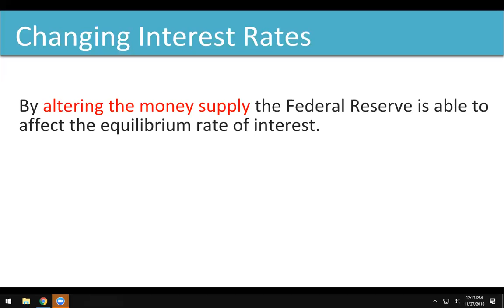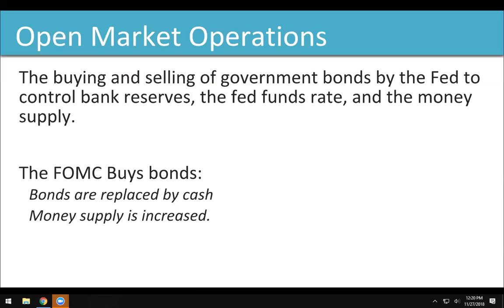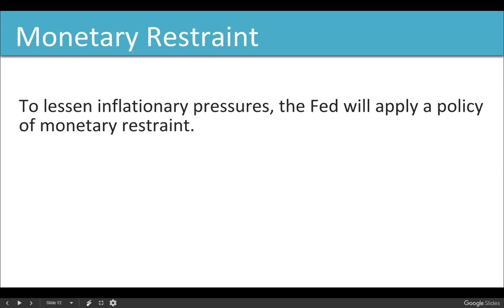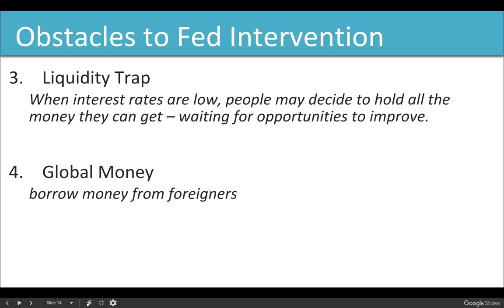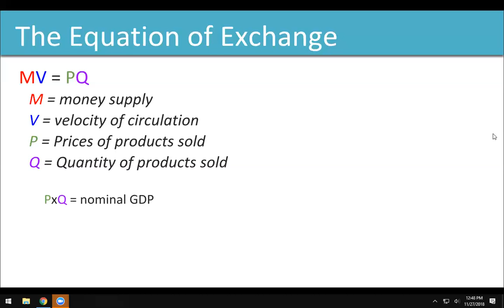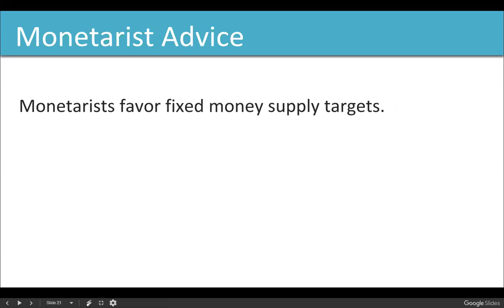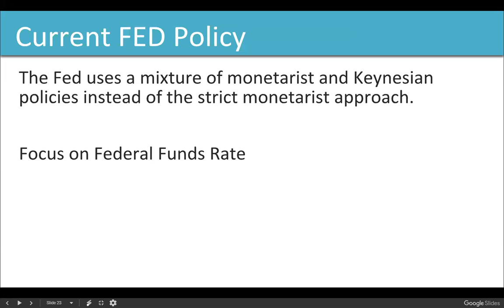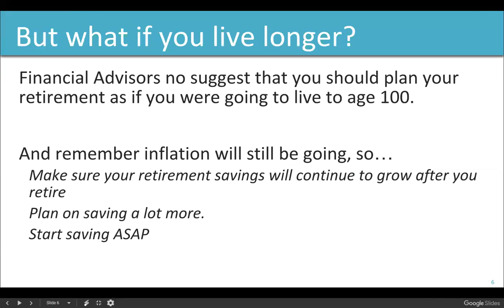ECO201 20181127 Chapter 15 part 3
Monetary Policy, part 3